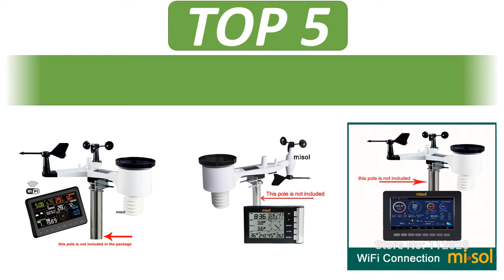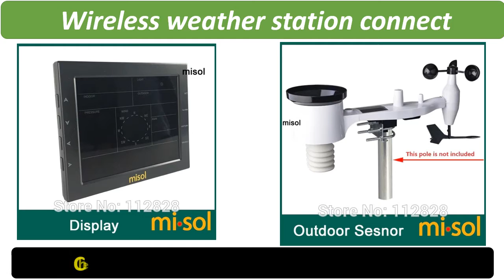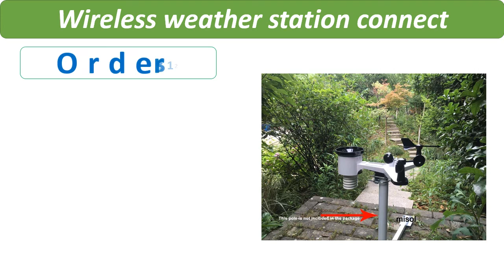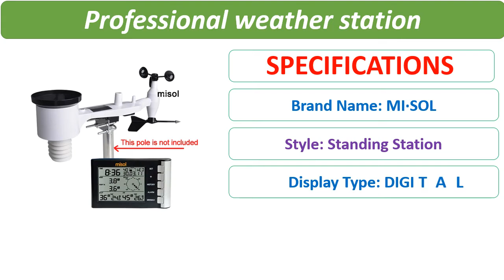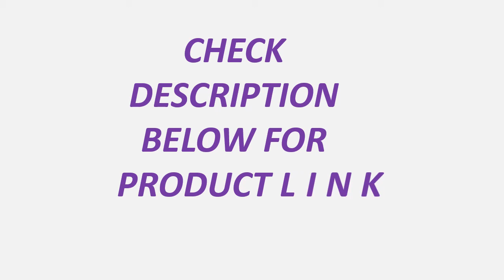Top 5 Best Weather Stations Review 2021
1. Wireless weather station connect to WiFi, upload data to web (wunderground)

2. Professional weather station wind speed wind direction temperature humidity rain 433Mhz

3. Wireless weather station connect to WiFi, upload data to web , wunderground

4. MISOL / Wireless weather station connect to WiFi, upload data to web (wunderground)

5. misol/Professional weather station wind speed wind direction temperature humidity rain 433Mhz